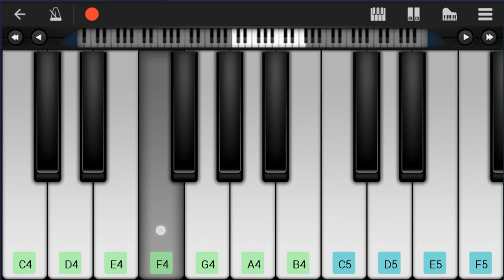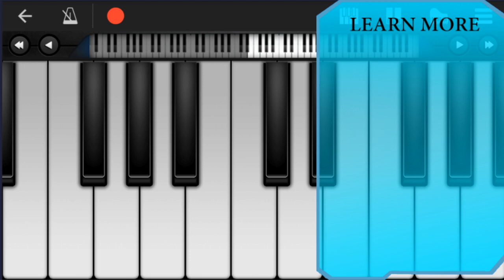SUPER EASY: How to play Life Goes On by Oliver Tree on Mobile Piano (Tutorial)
Comment and let us know how the videos have helped you. It keeps us going! :)The easiest way to learn how to play Life Goes On (SUPER EASY) by Oliver Tree on the mobile piano. It's a mobile piano tutorial for Life Goes On (SUPER EASY) by Oliver Tree.

EasyMusicLesson teaches you to play the your favorite instrument, through easy and simple animation so that you too can learn how to play Life Goes On (SUPER EASY) by Oliver Tree on the mobile piano easily. A mobile piano tutorial with visual animation graphic.

Chords of Piano arrangement:
C Min   Bb Maj   Eb Maj   Ab Maj   C Min   Eb Maj   Bb Maj
Ab Dim   C Min   Bb Maj   Eb Maj   Ab Maj   C Min   Eb Maj
Bb Maj   F Min   Bb Maj   Eb Maj   D Min 7 b5   Bb Maj   Eb Maj
D Min 7 b5   Bb Maj   Eb Maj   D Min 7 b5   Bb Maj

Melody notes of Piano:
F4 G4 F4 G4 F4 Eb4 C4 Eb4
F4   G4 G4 F4   Eb4 C4
C5 C5 Bb4 Bb4 G4 G4 G4 F4 G4 F4
C5 C5 Bb4 Bb4 G4